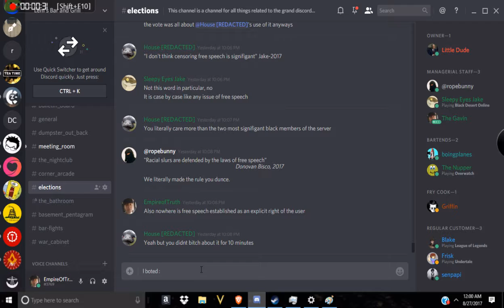How to vote in our Discord Elections.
Lem's Bar and Grill holds regular elections, so we thought a tutorial would be helpful.
Simply fill out the form, and announce that you voted in the elections chat to verify it was you.
Just some rules:
1.You can pick up to three candidates
2.You cannot vote for yourself
Also, please don't state who exactly you voted for in the chat. Votes are kept private so only Lem can see how you voted